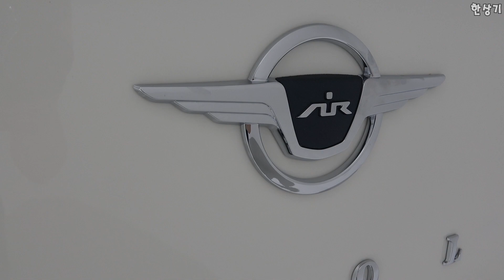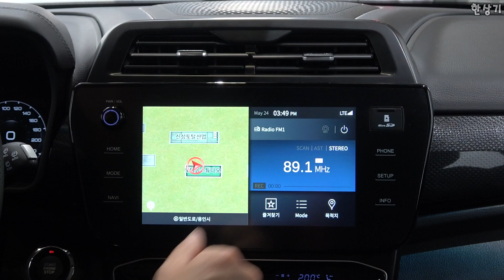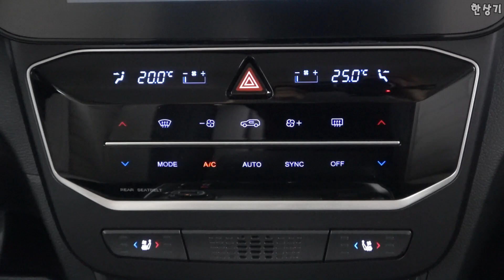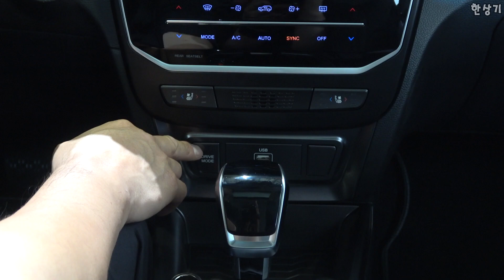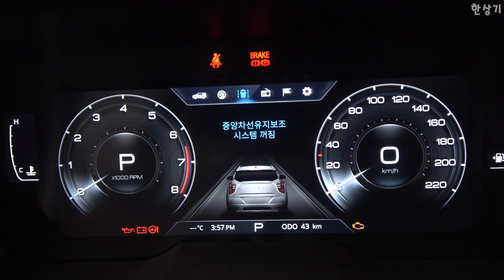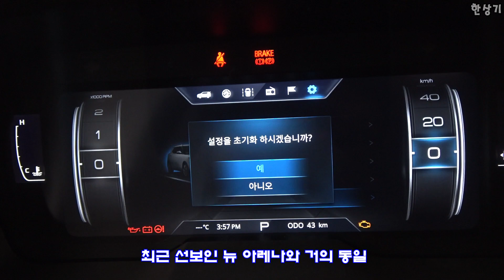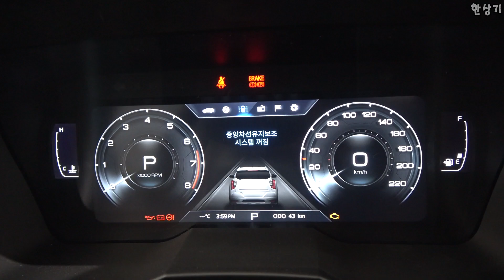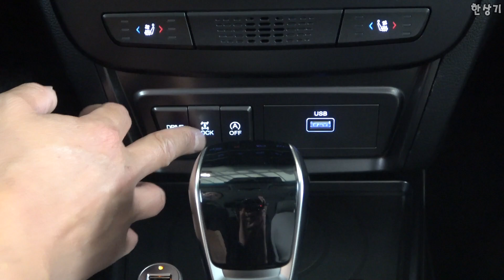KG 모빌리티 더 뉴 티볼리와 에어 안팎 살펴보기, 1.6 가솔린의 부활, 1,883만원부터(2024 KG Mobility Tivoli) - 2023.05.24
KG 모빌리티의 티볼리가 업데이트 됐습니다. 더 뉴 티볼리는 상품성 개선 모델인데, 안팎의 디자인을 바꾸는 한편 다시 1.6 가솔린을 추가한 게 특징입니다. 그러니까 1.6 가솔린으로 가성비를 강화했다고 할 수 있습니다. 1.6 가솔린 V1이 1,883만원부터 시작해 동급에서는 가장 경쟁력 있는 가격입니다.